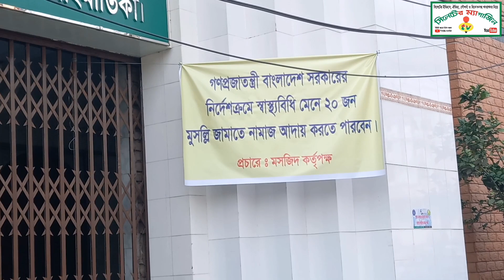২০ জনের বেশি নামাজ পরতে পারবেনা,নামাজের সময় গেটে তালা, মসজিদের সামনে মুসল্লিদের বিক্ষোভ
মসজিদের গেইটে তালা মেরে দেয়া হয়,নামাজের সময় গেটে তালা, মসজিদের সামনে মুসল্লিদের বিক্ষোভ

সিলেটের ম্যাগাজিন: মসজিদে ২০ জনের বেশি মুসল্লি নয়- সরকারের এমন নির্দেশনা মানতে গিয়ে সিলেটে মসজিদের গেইটে তালা মেরে দেয়া হয়। তবে মুসল্লিদের জোর দাবি ও ক্ষোভের মুখে গেট খুলে দিতে বাধ্য হন মসজিদ কর্তৃপক্ষ।

বৃহস্পতিবার (১৫ এপ্রিল) সিলেট নগরীর আম্বরখানা জামে মসজিদে জোহরের নামাজের সময় এ ঘটনা ঘটে।

জানা যায়, জোহারের আজানের পর আম্বরখানা জামে মসজিদে নামাজ আদায় করার জন্য স্থানীয় মুসল্লিরা আসতে শুরু করলে পুলিশের নির্দেশনায় মসজিদের গেটে তালা মেরে দেন কর্তৃপক্ষ। এতে মুসল্লিরা ক্ষুভে ফেটে পড়ে গেট খুলে দেয়ার জোর দাবি জানান।

এসময় মসজিদের গেট খুলে না দিলে রাস্তায় দাঁড়িয়ে নামাজ আদায় করবেন বলে জানিয়ে দেন কয়েক শ মুসল্লি। পরে বাধ্য হয়ে মসজিদের গেট খুলে দেন কর্তৃপক্ষ।

শুধু আম্বরখানাই নয়, বুধবার থেকে নগরীর কিছু মসজিদে এভাবে তারাবহি ও অন্যান্য নামাজের সময় ২০ জনের বেশি মুসল্লি ঢুকতে দেয়া হচ্ছে না বলে খবর পাওয়া গেছে। ২০ জনের বেশি মুসল্লি সমাগম ঘটলেই মসজিদের গেটে মারা হচ্ছে তালা। এতে ক্ষোভ বিরাজ করছে সিলেটের মুসল্লিদের মাঝে।

উল্লেখ্য, চলমান করোনা পরিস্থিতিতে পবিত্র রমজানে তারাবিসহ অন্যান্যা নামাজে খতিব, ইমাম, হাফেজ, মুয়াজ্জিন ও খাদেমসহ সর্বোচ্চ ২০ জন মুসল্লি অংশ নিতে পারবেন বলে নির্দেশনা দিয়েছে ধর্ম বিষয়ক মন্ত্রণালয়।

নির্দেশনায় বলা হয়, মসজিদে পাঁচ ওয়াক্ত নামাজের প্রতি ওয়াক্তে সর্বোচ্চ ২০ জন মুসল্লি অংশ নেবেন। তারাবির নামাজে খতিব, ইমাম, হাফেজ, মুয়াজ্জিন ও খাদেমসহ সর্বোচ্চ ২০ জন এবং জুমার নামাজে সামাজিক দূরত্ব ও স্বাস্থ্যবিধি মেনে মুসল্লিরা অংশ নেবেন